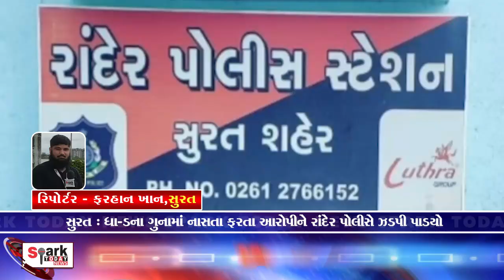સુરત : ધા-ડના ગુનામાં નાસતા ફરતા આરોપીને રાંદેર પોલીસે ઝડપી પાડયો 2024 | Spark Today News Vadodara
સુરત : ધા-ડના ગુનામાં નાસતા ફરતા આરોપીને રાંદેર પોલીસે ઝડપી પાડયો